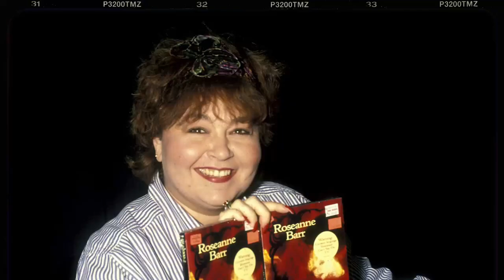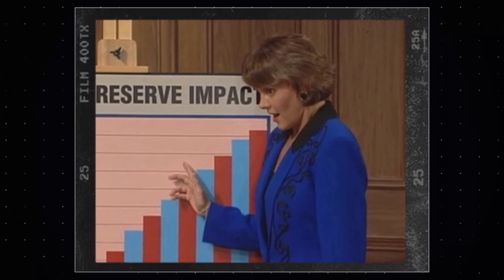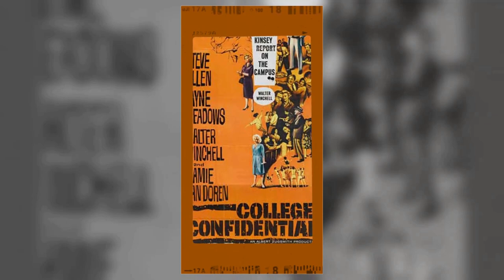Top Shocking Secrets from Married... with Children TV Series That Will Astound You!